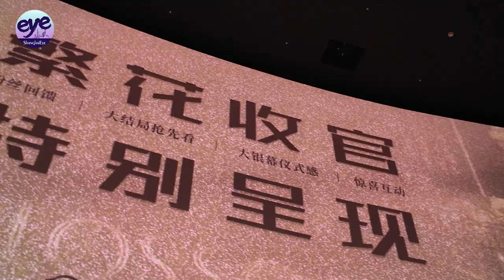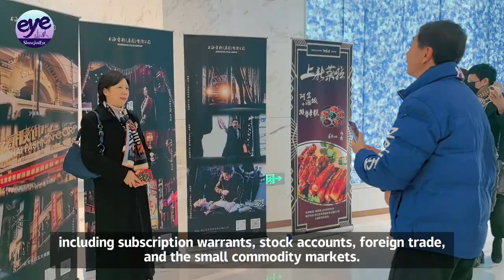Wong Kar-wai's TV Series " Blossoms " Puts Shanghai In The Spotlight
“Blossoms Shanghai” is one of the hottest Chinese series during the New Year period.
It is film director Wong Kar-wai’s first TV series. The 65-year-old was born in Shanghai, but raised in Hong Kong. The 30-episode series has two versions — one in Mandarin and another in Shanghai dialect.